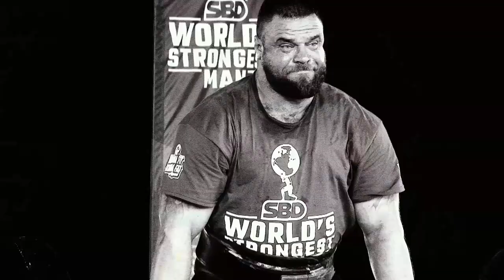Brian Shaw and Group Five Go Ahead in the Double Dumbbell Overhead Press | 2020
Brian Shaw (USA), Luke Stoltman (GBR) go first for Group Five in the Circus Dumbbell Overhead Press.